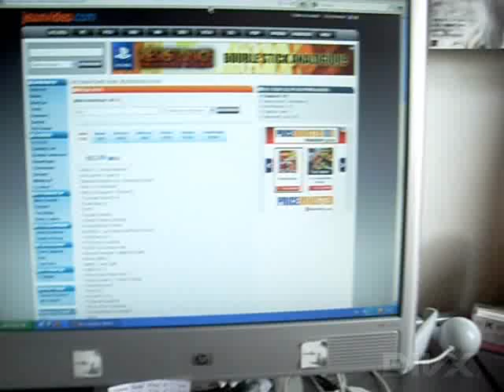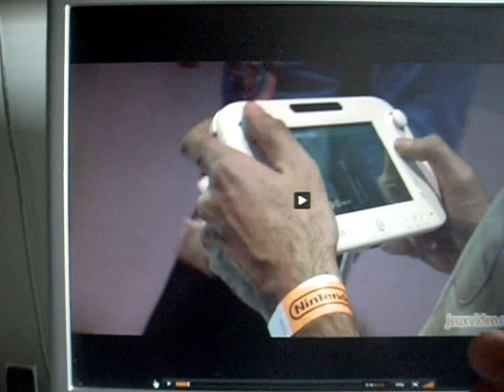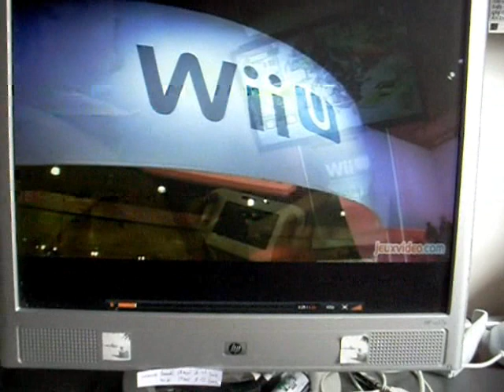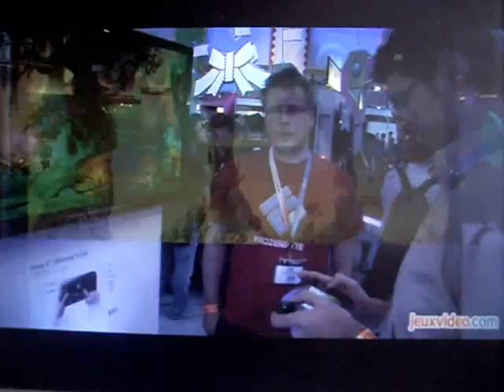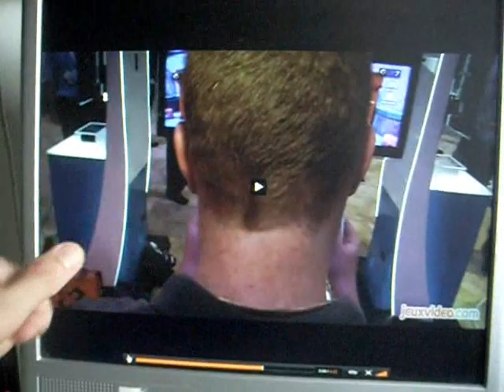Barbie à l'E3 2012 #4 : Wii U (impressions à la con)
En direct de chez les pros !
Et merci aux gens pour tous vos commentaires, même les méchants qui n'ont aucun second degré.